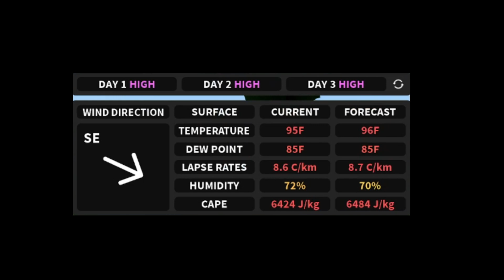WHAT A DAY IN TWISTED ROBLOX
TIMECODE
0:00 Intro
1:00 tornado 1#
2:15 intercept 1#
4:10 following wedge
6:10 6inch hail!!
6:35 The twins*
7:50 intercept 2#
11:30 Starbuck aftermath
12:10 Damage pics!